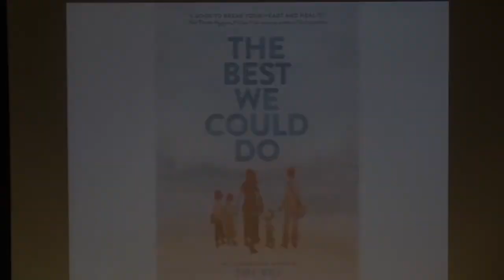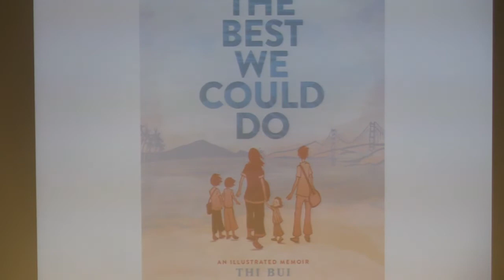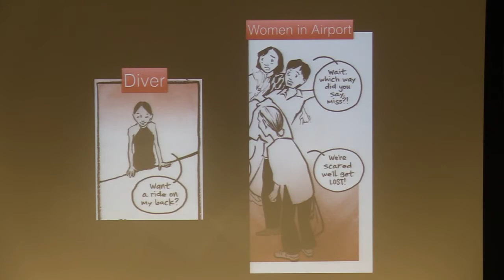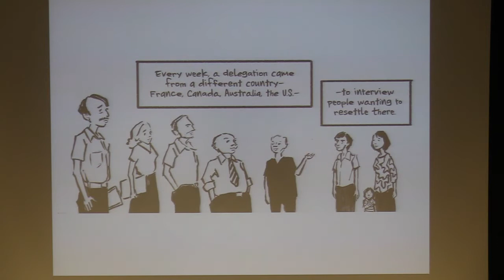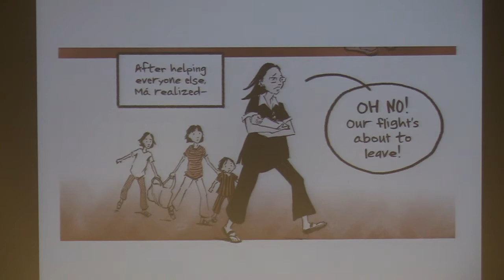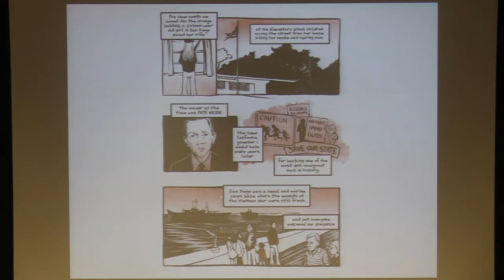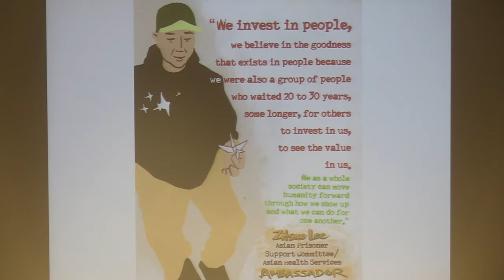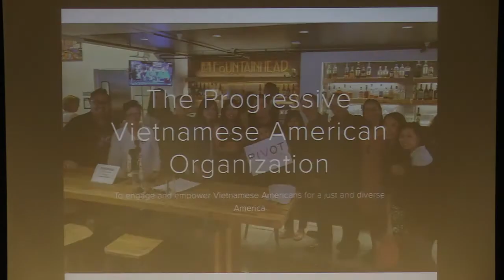Thi Bui, Finding Home, November 7, 2019 Salt Lake City Public Library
Thi Bui was born in
Vietnam three months before the end of the Vietnam War, and came to the United States in 1978. Her debut graphic memoir, The Best We Could Do, has been selected as UCLA's Common Book for 2017, a National Book Critics Circle finalist in autobiography, an Eisner Award finalist in Reality Based Comics, and made Bill Gates's top five favorite books of 2017.
Bui was a founding teacher of Oakland International High School, the first public high school in California for recent immigrants and English learners. She is now a faculty member of the MFA in Comics program at the California College of the Arts. Bui is currently researching and drawing a work of graphic nonfiction about how Asian Americans and Pacific Islanders are impacted by detention and deportation.